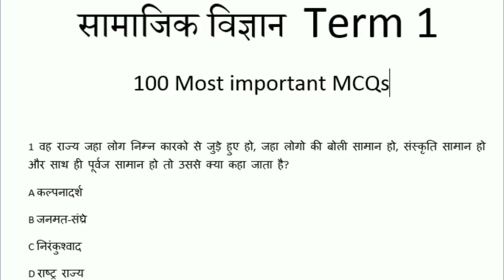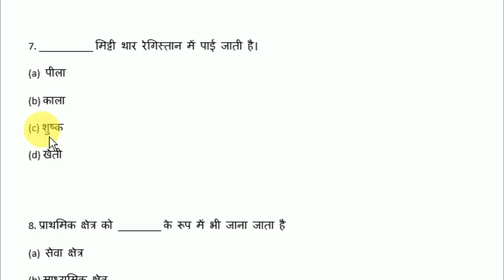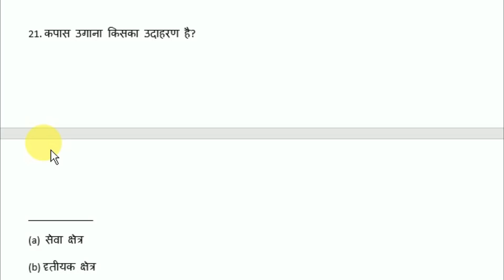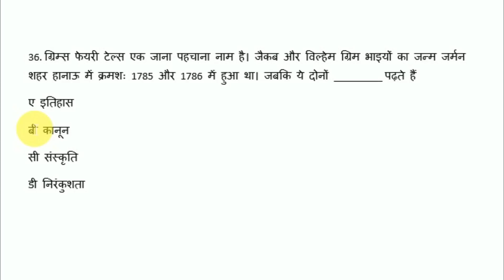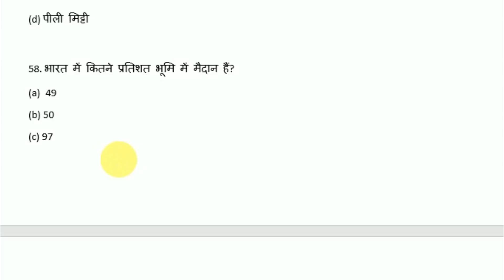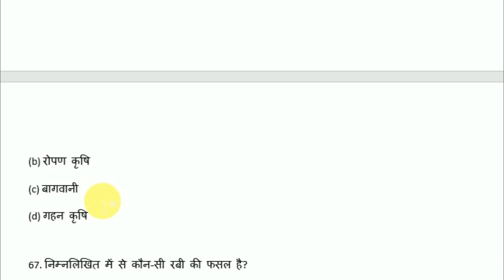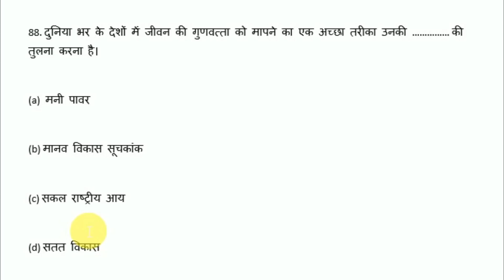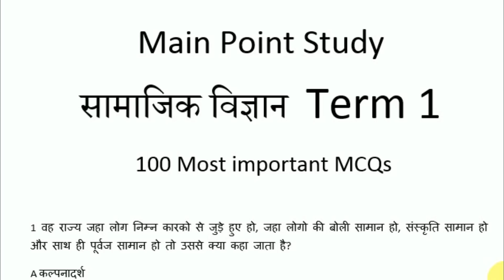Class 10 सामाजिक विज्ञान Most Important MCQs for term 1 in hindi/हिन्दीअब तो यही करलो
Hello All
In this video we cover class 10 term 1 most important MCQs in hindi and i also explain maps mcq question for class 10 sst and we cover 100 MCQs in hindi means Social Science 100 most important multiple choice Questions in hindi
specifically we cover class 10 geography ,history . economics and civics and all map in hindi means major soil dams and crop producing states
 सामाजिक विज्ञान Class 10

baaki aapko video acchi lagi ho to like karna kuch suggestion ho to comment karna
and thank you for 100k

ye hai ji dusare channels

website par aapko notes and MCQs mil jaayenge har chapter ke
directly search main point study on google aapko website mil jaayegi waha se aap notes download kar sakte ho

baaki chapter ke MCQs ,PYQs and Chapter Explanation with notes ki video description me given hai

MCQs

Chapter Explanation with notes

Previous Year Question (Subjective) /Most important questions